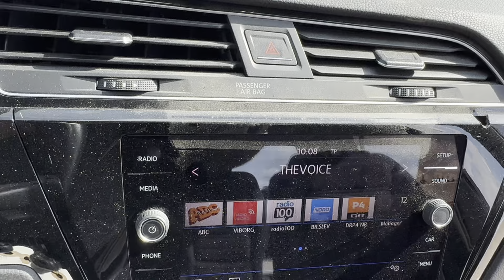B2B Auctions A/S /